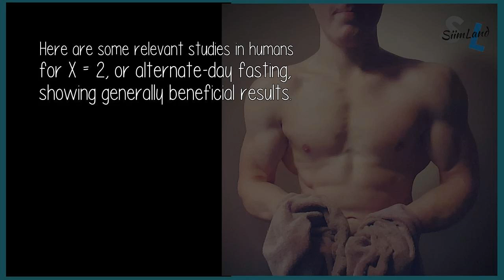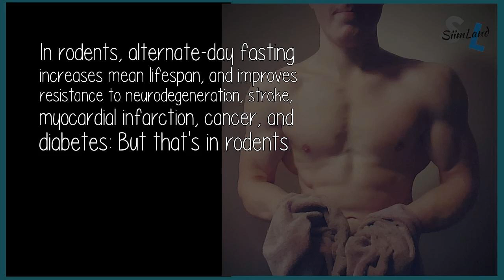Is It Beneficial To Fast Every X Days?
The biggest issue with most of these studies is that the samples sizes are small: I suspect it is expensive to put large numbers of people on controlled fasting trials, and who's going to fund that? If the results show